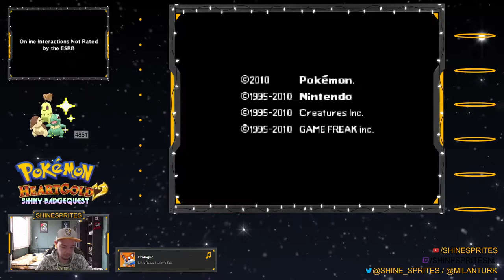FANTASTISCHE SHINY STARTER! - STREAM HIGHLIGHT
Kanaal: @Shine_Sprites
Milan: @MilanTurk
Justin: @JustinPardoel